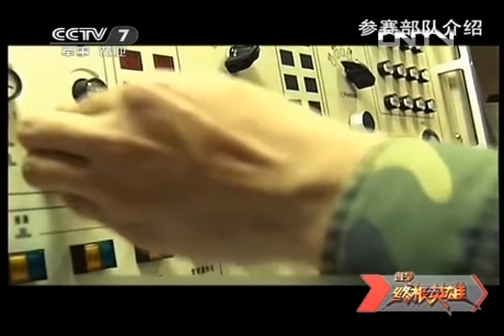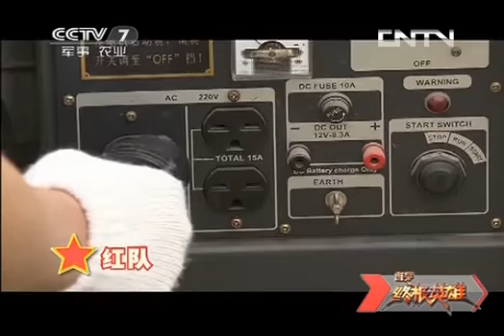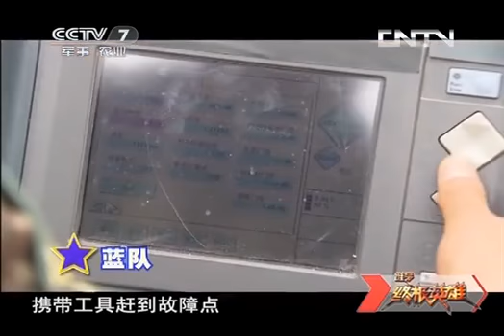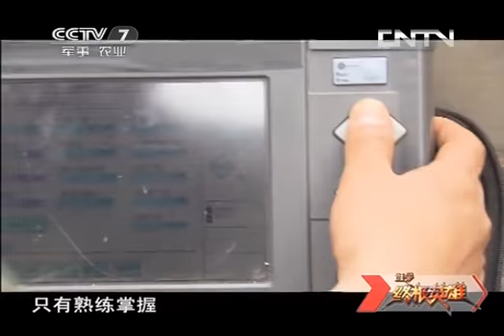谁是终极英雄20130519 "信息精兵"系列之信息基石-HD高清完整版